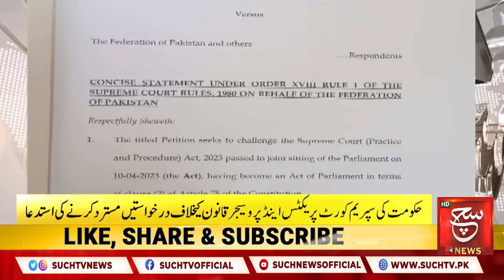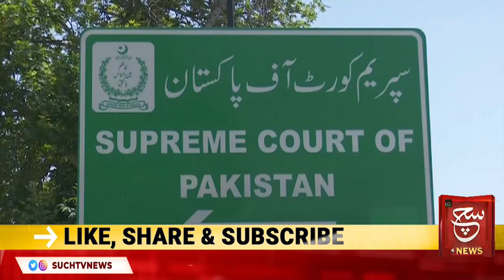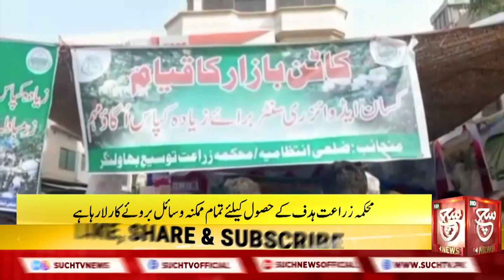Elections should be held on one day across the country | Such News Bulletin 08 AM | 07 May 2023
الیکشن پورے ملک میں ایک دن ہونے چاہئیں،، صرف پنجاب میں الیکشن کرا کر صوبے کے خلاف سازش کی جا رہی ہے، اگر اس سازش کو ختم کرنا ہے تو پورے ملک میں ایک دن الیکشن ہونے چاہئیں۔وزیراعظم محمدشہباز شریف کی لندن قائدمسلم لیگ محمدنوازشریف سے ملاقات کے بعد میڈیاسے گفتگو

Such Savera
Such Baat
Siyasat Aur Such
TalkShow
Aaj Ka Such
Bottom Line
Seerat-ul-Anbiya
Chalein Dekhte Hain
Play Field

Such News Android Apps:
Such News iOS App: